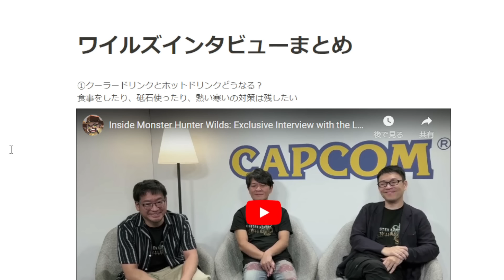【モンハンワイルズ】属性武器やクーラードリンク、イベクエや装飾品などゲームズコムのインタビューで発表された内容をまとめて解説！【モンスターハンターワイルズ/WILDS】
18時間で1週目クリア/MHNowCreation入賞

モンハンパズル
リリース23時間でメイン450ステージクリア。
第1回スペシャルラッシュ1位　第1回マスターランキング1位。その他実績あり。

2019年11月23日活動スタート